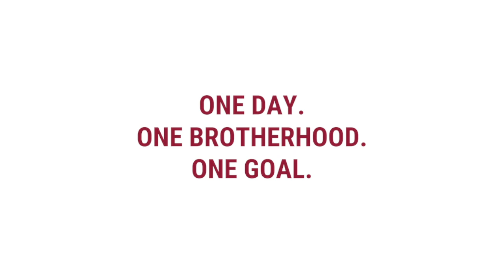Giving Day 2019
ONE DAY. ONE BROTHERHOOD. ONE GOAL.

Join us on Wednesday, May 1, 2019 for Hampden-Sydney's Giving Day, a 24-hour celebration of the College by investing in areas that mean the most to you. Your gift of any size makes the statement that you stand with us.

Help the College set a new record for participation on May 1 and demonstrate the power of the nation's best brotherhood.

Go Tigers!